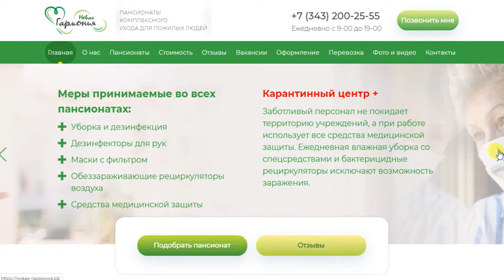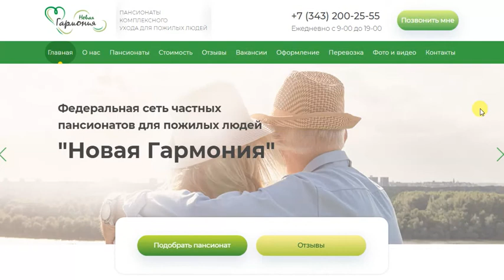Пансионаты для пожилых людей в Екатеринбурге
Пансионаты для пожилых людей в Екатеринбурге. "Новая Гармония"